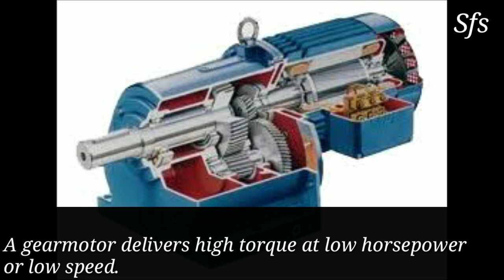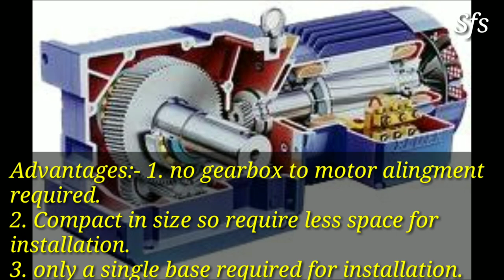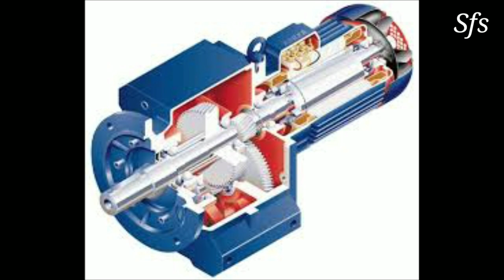Gearmotor | gearmotor working | Gear-motor | Advantage of gearmotor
About.
This video is on Gearmotor and it's working. Advantage of gearmotor in Hindi.

Gear-motor